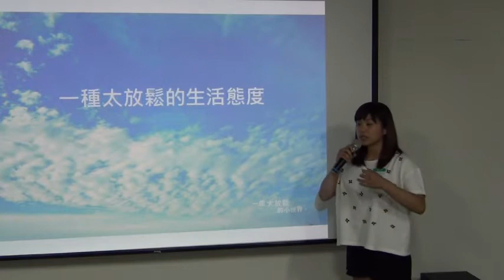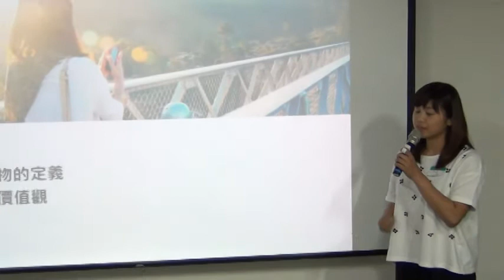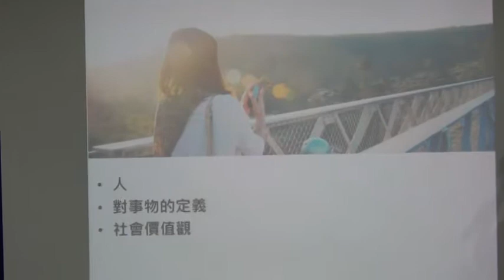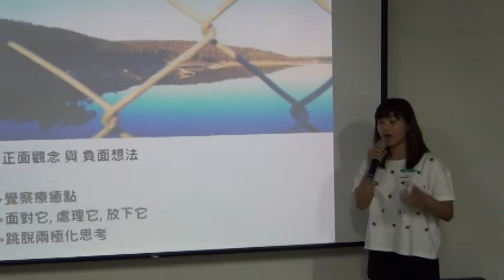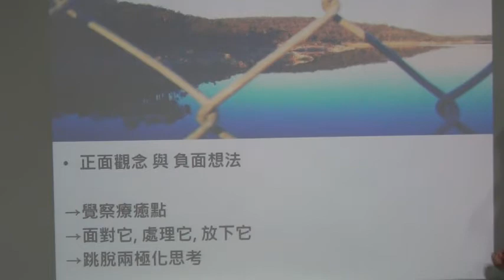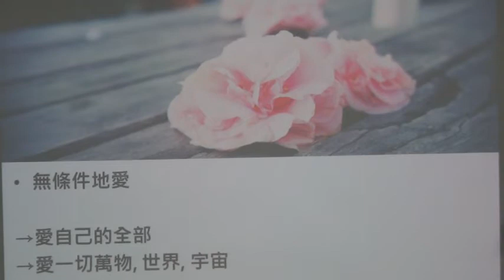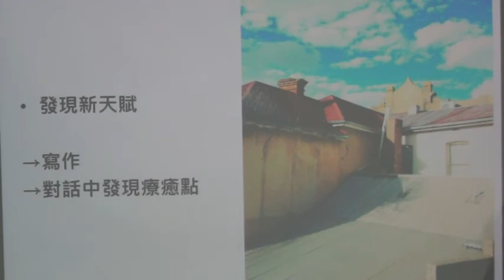交點高雄Vol 7 - 彭佳燕 - 一種太放鬆的生活態度